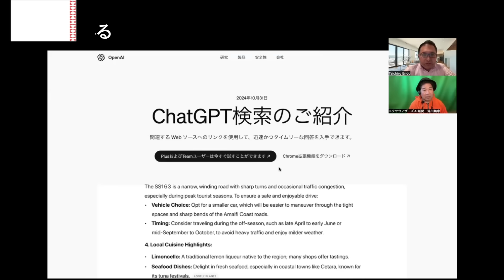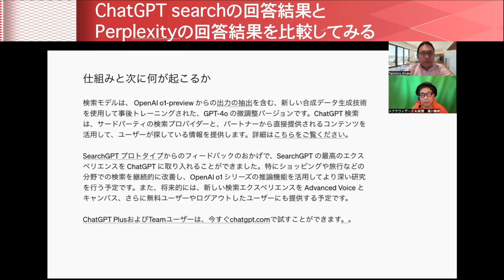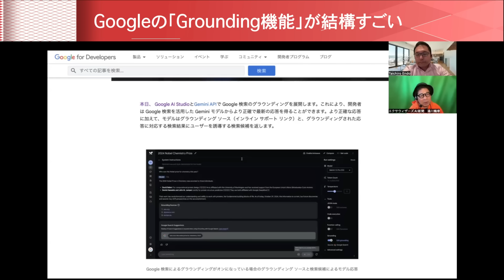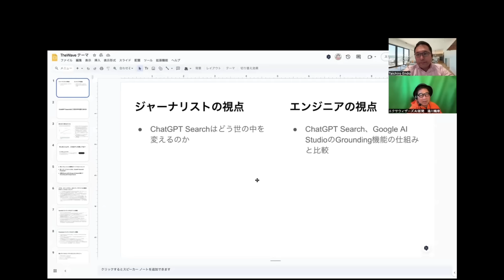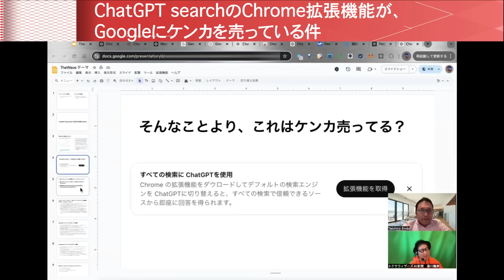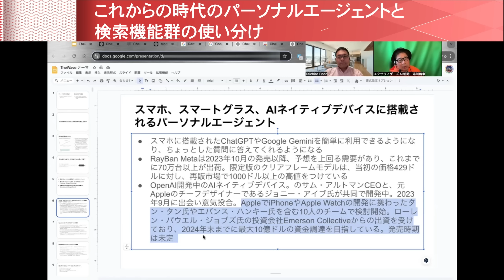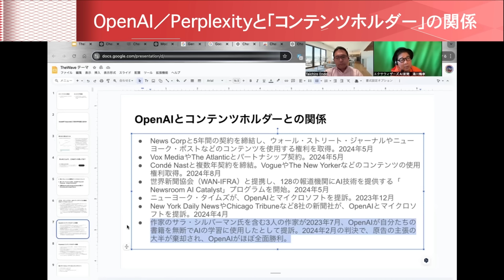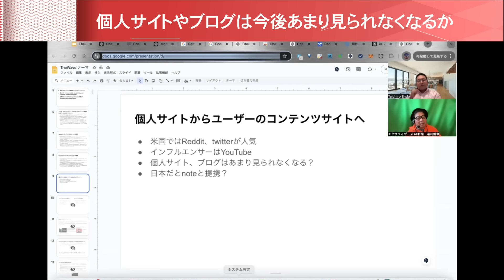【号外配信】ひょっとしてケンカ売ってる！？ OpenAI「ChatGPT search」とGoogle AI Studio「Grounding with Google Search」がほぼ同時リリース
0:00 (1)号外解説の概観と、ジャーナリストの視点＆エンジニアの視点
2:21 (2)ChatGPT searchの回答結果とPerplexityの回答結果を比較してみる
8:13 (3)Googleの「Grounding機能」が結構すごい
12:54 (4)Ground機能ではプロンプトごとに検索すべきか否かを判断している！
17:34 (5)そもそもGoogle検索は確実に減っていくトレンド
19:39 (6)ChatGPT searchのChrome拡張機能が、Googleにケンカを売っている件
22:42 (7)これからの時代のパーソナルエージェントと検索機能群の使い分け
29:37 (8)OpenAI／Perplexityと「コンテンツホルダー」の関係
34:26 (9)個人サイトやブログは今後あまり見られなくなるか

◆各トピック

(1)号外解説の概観と、ジャーナリストの視点＆エンジニアの視点

(2)ChatGPT searchの回答結果とPerplexityの回答結果を比較してみる
・回答精度に大差はないが、ChatGPT searchの方が回答速度が速い。Perplexityの段階的思考はあくまでサードパーティー製のLLMを使っているので、どうしても時間がかかってしまう背景がありそう
・ 今回の検索モデルはGPT-4oを微調整したもの。OpenAI o1-previewによる段階的思考を通じた蒸留出力を含む、新しい合成データ生成技術を使用して事後学習されている

(3)Googleの「Grounding機能」が結構すごい
・Googleも同じタイミングで、Gemini APIとGoogle AI StudioがGoogle検索とのGroundingができる「Grounding with Google Search」を発表
・そもそもの話で、Google AI Studioがめちゃくちゃ便利。コンテキストウィンドウ 200万トークンを利用できる他、動画も読み込ませることができる
・先ほどと同じプロンプトでGrounding機能を使ってみると、ChatGPT searchよりもPerplexityよりも的確な結果に
・API提供されているので、例えば自サービス・アプリケーションに組み込んで利用することも可能
・プラットフォームの機能的にはGoogle（AI Studio）に分がありそうだが、マーケティングの上手さはOpenAIの方が上の印象

(4)Ground機能ではプロンプトごとに検索すべきか否かを判断している！
・Grounding機能をONにしても、プロンプトごとにGrounding機能を使った方がいいか個別に否かを判断する仕組みになっている。さらにAPIだと閾値もセットすることができる
・一方でOpenAIのChatGPT searchは検索機能をONにすると必ず検索する仕様。GoogleのGrounding機能の方が使い勝手が良さそう

(5)そもそもGoogle検索は確実に減っていくトレンド
・Altimeter CapitalのVivek Goyal氏が2024年6月25日に出したレポート「How Will Agents / Chatbots Reshape the Internet? 」より、Googleのキーワード検索が確実に減っていく

(6)ChatGPT searchのChrome拡張機能が、Googleにケンカを売っている件
・ChatGPT searchのChrome拡張機能をインストールすると、ChromeのURL部分で検索をした際に、Google検索結果ではなくChatGPT searchの画面が開いて結果が返るようになる

(7)これからの時代のパーソナルエージェントと検索機能群の使い分け
・恐らくちょっとした疑問はパーソナルエージェントに聞き、深くリサーチしたいときは、ChatGPT SearchかPerplexityかGoogle Groundingへ。企業はGemini APIとGoogle AI Studioを通じて Grounding with Google Search
・パーソナルエージェントは、スマホ、スマートグラス、AIネイティブデバイスに搭載されるだろう。スマートグラス市場に関しては、例えばRayBan Metaは2023年10月の発売以降、予想を上回る需要があり、これまでに70万台以上が出荷している
・OpenAIも、元Appleのチーフデザイナーであるジョニー・アイブ氏をはじめ、AppleでiPhoneやApple Watchの開発に携わったデザイナーら10人のチームでAIネイティブデバイスを開発中。2024年末までに最大10億ドルの資金調達を目指しているとのこと

(8)OpenAI／Perplexityと「コンテンツホルダー」の関係
・OpenAIは2024年5月に、News Corpと5年間の契約を締結しウォール・ストリート・ジャーナルやニューヨーク・ポストなどのコンテンツを使用する権利を取得したり、同月にVox MediaやThe Atlanticとのパートナーシップ契約を締結したり、世界新聞協会（WAN-IFRA）と提携して128の報道機関にAI技術を提供する「Newsroom AI Catalyst」プログラムを開始したりしている。2024年8月にはCondé Nastと複数年契約を締結し、VogueやThe New Yorkerなどのコンテンツの使用権利を取得している
・2023年12月にニューヨーク・タイムズがOpenAIとマイクロソフトを提訴する他、様々な提訴案件は発生している
・Perplexityは2024年7月に、TimeやFortuneなどの出版社と提携し、広告収益の一部を共有する取り組みを開始している。News CorpはPerplexityに対しても、OpenAIと同様の複数年のコンテンツライセンス契約を要求中
・2024年10月、ニューヨーク・タイムズはPerplexityに対して自社コンテンツの無断使用を停止するよう要求する「停止通告書」を送付しており、またNews Corp傘下のDow JonesとNew York Postも同社を提訴している

(9)個人サイトやブログは今後あまり見られなくなるか
・米国ではReddit、twitterが人気で、インフルエンサーはYouTube。日本だとnoteと提携か？

◆対談者情報

［湯川 鶴章］
株式会社エクサウィザーズ AI新聞 編集長
米カリフォルニア州立大学サンフランシスコ校経済学部卒業。サンフランシスコの地元紙記者を経て、時事通信社米国法人に入社。シリコンバレーの黎明期から米国のハイテク産業を中心に取材を続ける。通算20年間の米国生活を終え2000年5月に帰国。時事通信編集委員を経て2010年独立。2017年12月から現職。主な著書に『人工知能、ロボット、人の心。』（2015年）、『次世代マーケティングプラットフォーム』（2007年）、『ネットは新聞を殺すのか』（2003年）などがある。趣味はヨガと瞑想。妻が美人なのが自慢。